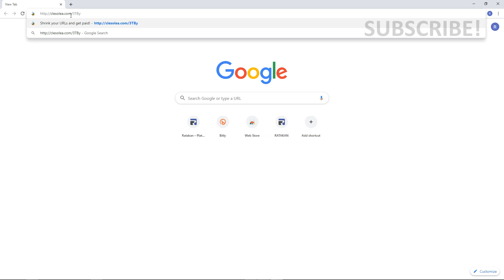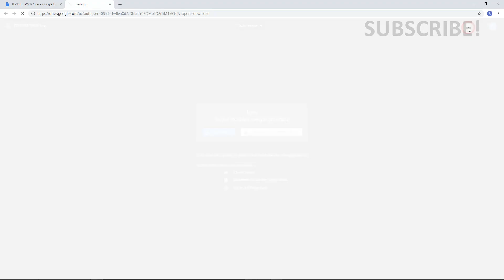FREE DOWNLOAD TEXTURE MATERIAL - GIVEAWAY 500 SUBSCRIBER